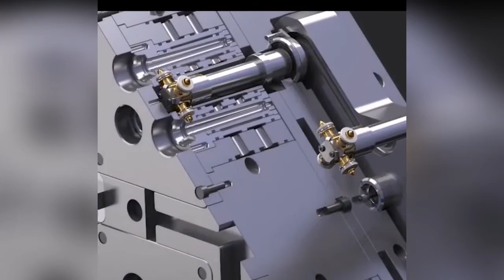medical pipette mould one nozzle 4 branch point ensure no deformation English